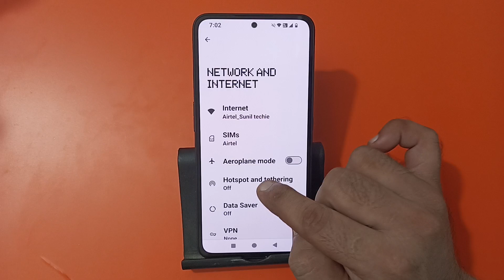how to see hotspot password in nothing phone 2a, hotspot password kaise dekhen